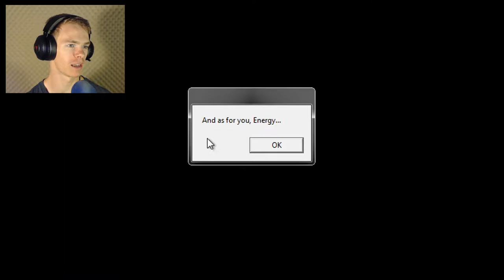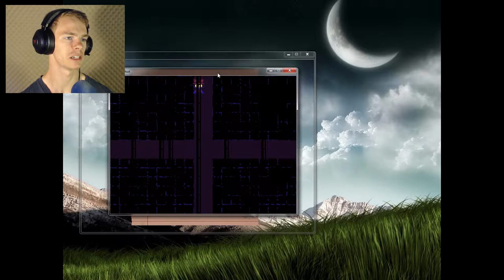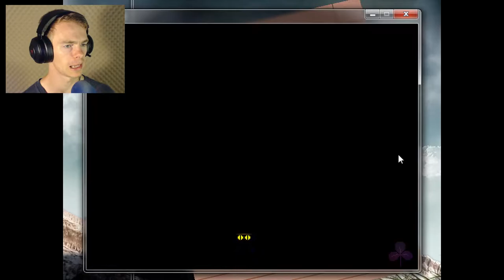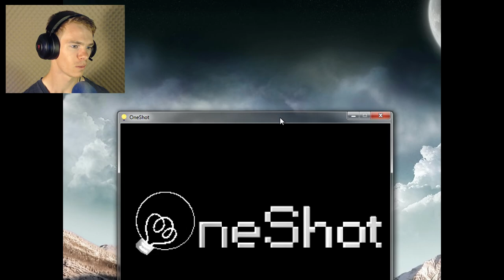Save Niko or Save the World?| OneShot | Eps. 9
Either I can save the world or Save Niko... Anyone else wanna be god for the time being? I need a break... hehe break because... anyways...